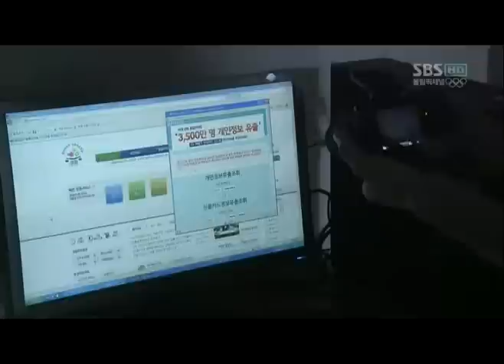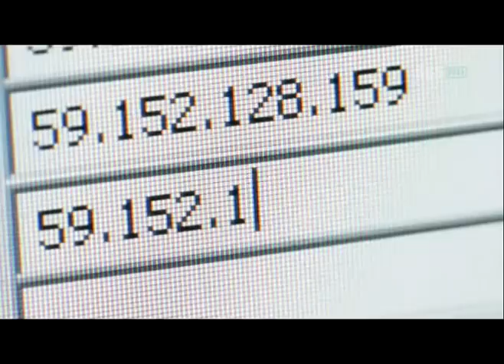MV Ghost (Burn out Block B)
Ghost Korean Drama (2012)
Genre: Crime, action, investigation
Actor :
So Ji Sub as Kim Woo Hyun
Lee Yeon Hee as Yoo Kang Mi
Uhm Ki Joon as Jo Hyun Min
Song: Burn out
Artist: Block B